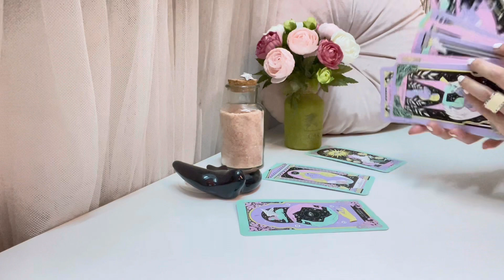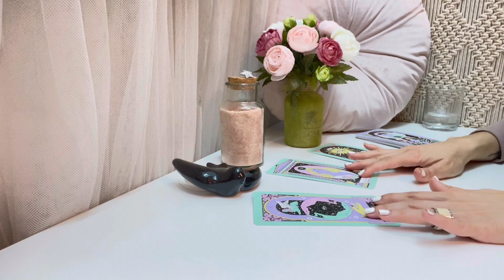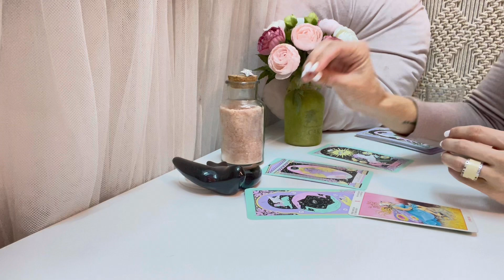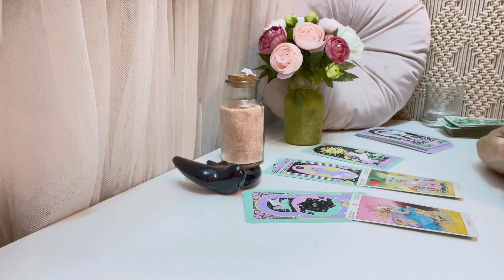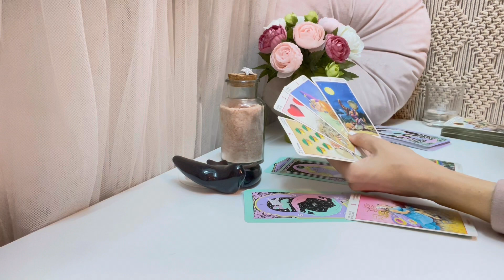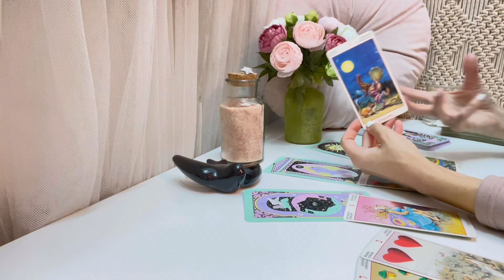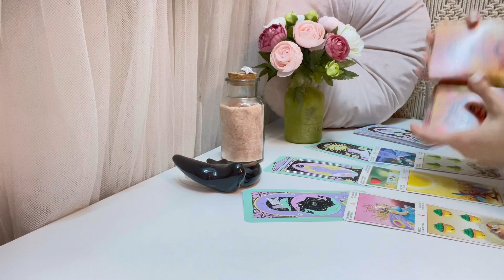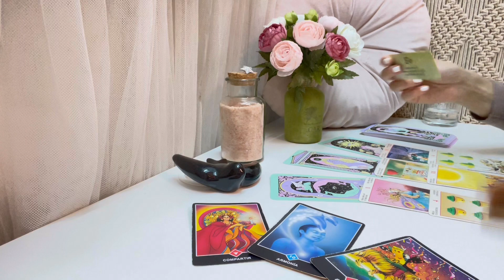🔮GEMINIS✨El universo tiene un mensaje para ti muy especial! Descúbrelo!🔑💖🔑💌 TAROT HOROSCOPO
Perseidas Tarot🧚‍♀️
🌜Octubre 2022🌛
GEMINIS